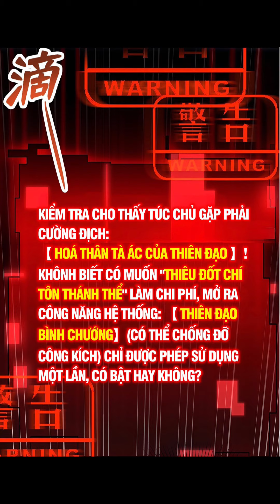BẮT ĐẦU THỔ LỘ VỚI MỸ NỮ SƯ TÔN | CHAP 28 | TRUYỆN TRANH THUYẾT MINH | MỘNG TIÊN GIỚI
● Video Editor: Mộng Tiên Giới
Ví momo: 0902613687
Tài khoản ngân hàng (OCB): 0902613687
Cảm ơn mọi người rất nhiều!